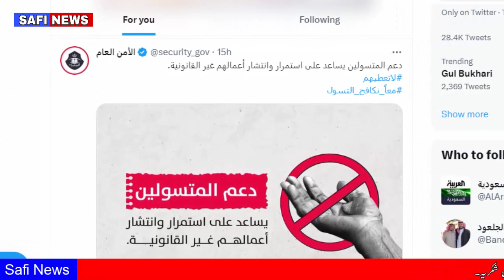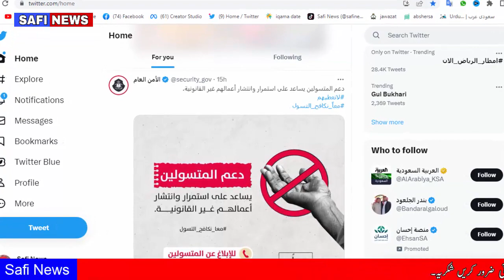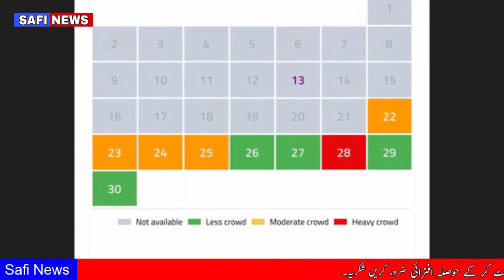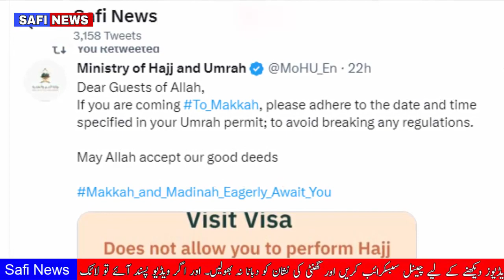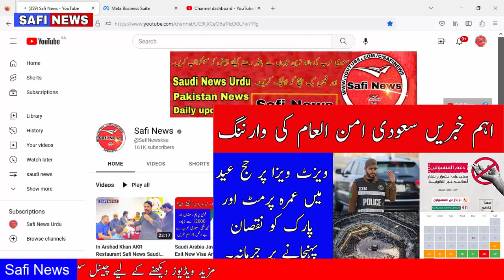Saudi Arabia Latest News Today General Security Warning Saudi Law SAFI NEWS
Tages...
Arab News
Jawazat Updates
Ministry Of Labour
Safi News